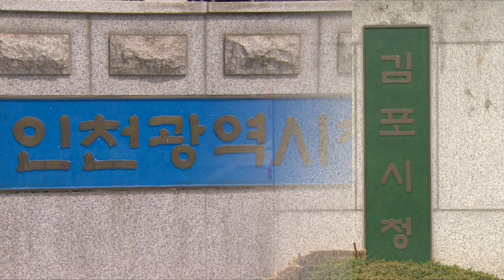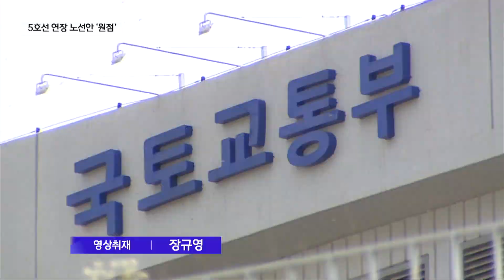서울 5호선 연장 노선안 발표 또 미뤄졌다… 인천-김포 합의는 언제?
서울5호선 연장 노선을 두고 갈등을 빚었던 인천시와 김포시.
두 지자체가 합의점을 찾지 못하자, 지난 8월, 국토부 대도시권광역위원회가 나섰습니다. 대광위원장은 기자들과 직접 만나 객관적인 평가를 통해 노선을 확정짓겠다고 밝혔습니다.
더 이상 시간을 지체할 수 없다며, 빠르면 8월 중에 노선안을 결론짓겠다고 한 겁니다.
대광위는 특히 예타 면제를 목표로 추진 중이기 때문에 노선 결정을 서둘러야 한다고 강조했습니다.

[ 강희업 | 국토부 대도시권광역교통위원장 (지난 8월9일) ]
"(인천시와 김포시가) 지자체의 안이 훨씬 더 유리하다 이렇게 주장하고 있는 상황이고요. 그래서 저희들도 이제는 그것을 계속 중재를 하고 그러다 보면 시간이 많이 있으면 좋겠지만 시간이 별로 없는 상황이거든요. 그래서 앞으로 이것을 빨리 결정을 해야 되겠다."

하지만 노선안 발표가 또 미뤄졌습니다. 지자체간 협의가 필요하다는 이유에선데, 다시 원점으로 돌아온 셈입니다.
인천시는 당초 사업 추진의 단서 조항이 지자체간 합의였다고 강조했습니다.

[ 김준성 | 인천시 교통국장 ]
"지금 우리가 5차 국가철도망에 보면 거기 단서 조항에 합의를 통해서 해야 된다고 돼 있습니다. 그리고 두 번째는 현재 지금 김포 노선, 우리 노선의 B/C 값이 1이 안 됩니다. 여러분 상식적으로 볼때 B/C 값이 1이 안 되면 수도권에서 예타가 통과할 가능성이 있겠습니까?"

인천시와 김포시는 이미 최종 노선안을 제출한 상태.
김포시는 인천 서구지역 2개 정거장을 지나는 노선을,
인천시는 서구지역 4개 정거장을 지나는 노선을 제시했습니다.
인천시 노선안이 김포시 안보다 더 걸리는 운행 시간은 약 3분입니다.

검단은 인구가 이제 20만이 넘어갑니다. 계양역 지금 혼잡도가 184%입니다. 그런데 그(5호선 연장) 마저 안 되면 다 그 인원이 어디로 갑니까? 다 계양으로 갑니다. 그러면 계양은 예상한 것처럼 제2의 골드라인이 될 가능성이 굉장히 높습니다.
그런데 그걸 2분 56초 때문에 그건 아니지 않습니까?"

국토부는 연말까지 최대한 인천시와 김포시의 합의 노선을 이끌어겠다는 계획입니다. 이를 위해 태스크포스를 꾸렸는데, 합의 노선을 찾을 수 있을지는 여전히 미지숩니다.